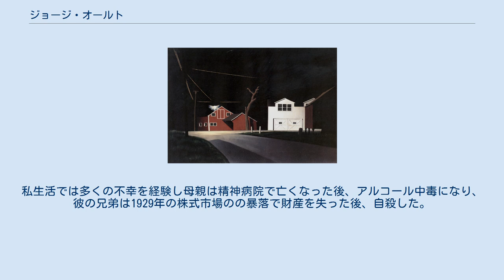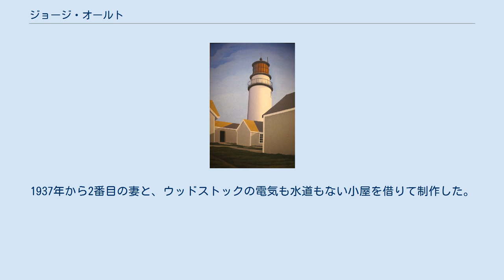ジョージ・オールト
ジョージ・オールト（George Copeland Ault、1891年10月11日 - 1948年12月30日）はアメリカ合衆国の画家である。
「プレシジョニズム」 の画家とされることもある。
建物や都市の景観を簡潔なスタイルで描いた。
 オハイオ州のクリーブランドの裕福な家に生まれ、若い時代はロンドンで育ち、ロンドンのスレード美術学校やセント・ジョンズ・ウッド (St John's Wood)にある美術学校で学んだ。
1911年にアメリカに戻り、その後はニューヨークやニュージャージーで画家として活動した。
私生活では多くの不幸を経験し母親は精神病院で亡くなった後、アルコール中毒になり、彼の兄弟は1929年の株式市場のの暴落で財産を失った後、自殺した。
 1830年代初めまでに、展覧会などでオールトの作品はある程度の成功を収めたが、人嫌いな性格は画商との交流を妨げ、絵は売れず、生活は苦しいものであった 。
1937年から2番目の妻と、ウッドストックの電気も水道もない小屋を借りて制作した。
妻の収入でくらし、この時期、後年の評価の高い作品を描いた。
 1948年に嵐の中散歩に出かけ、5日後に小川で水死しているのを発見された。
検視官は自殺したと認定した。
 オールトの作品は、ホイットニー美術館やマサチューセッツ州のアンドーバー美術館で見ることができる。